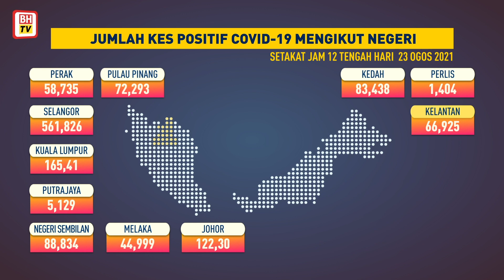Jumlah kes COVID-19 mengikut negeri, 23 Ogos 2021 setakat jam 12 tengah hari